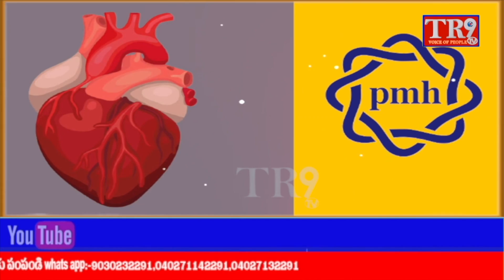ముఖాముఖి:మునుగొడులో TRS గెలిచిన భయం మొదలైంది:సంపత్ గాలితో TR9TV నీరజ Part-2